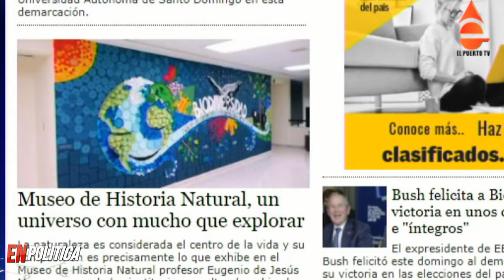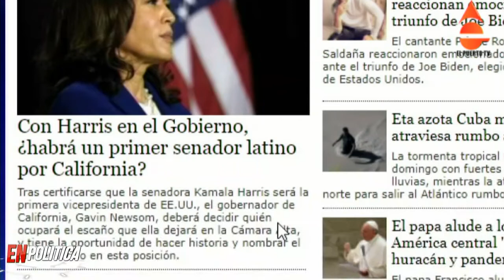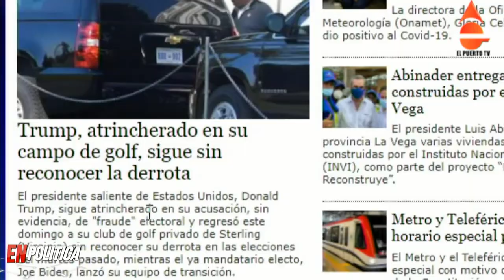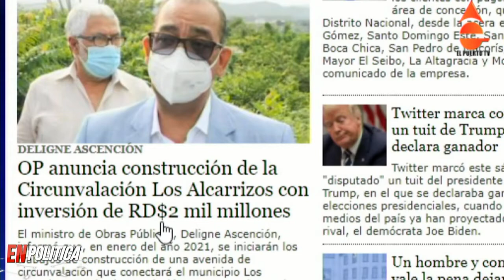LAS NOTICIAS DE LA NOCHE DEL DÍA 8 11 2020 EN EL PUERTO TV